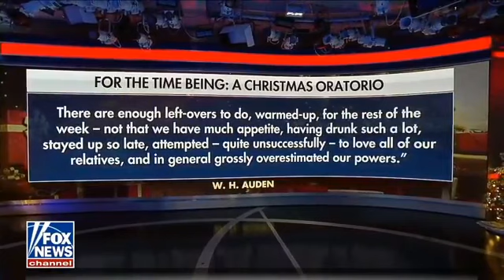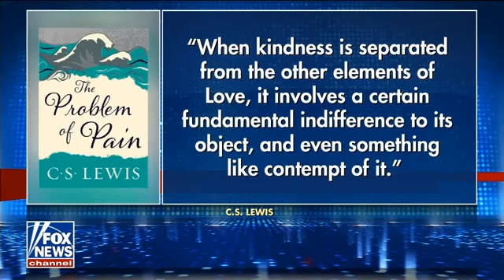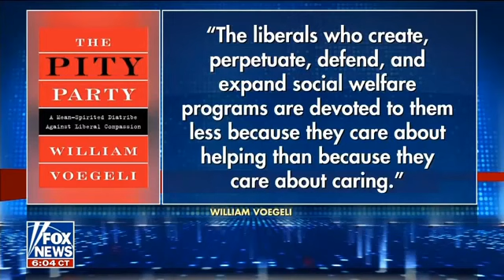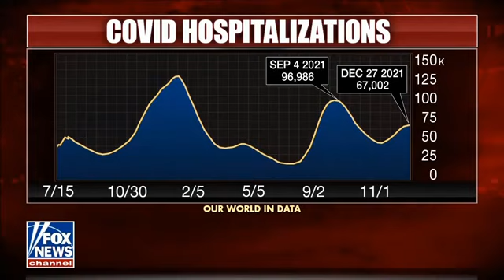Fox News Primetime 1/1/22 | BREAKING FOX NEWS January 1, 2022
FOX NEWS PRIME TIME 1/1/2022